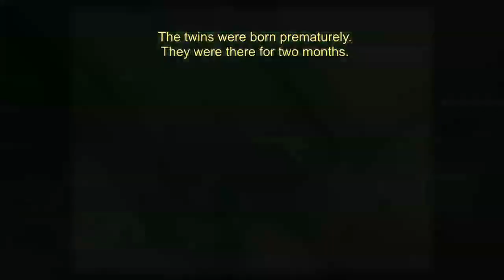La familia Hernández encuentra una mejor calidad de vida para Yolanda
Yolanda Hernández es una niña que nació prematuramente, aun así, con el apoyo de su familia ella sale adelante y no pierde la esperanza.